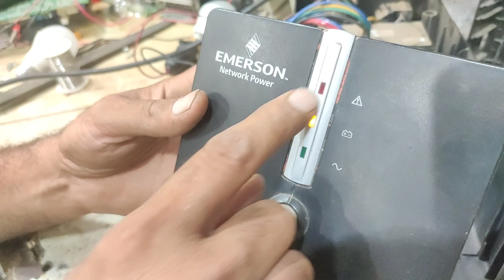Emerson Computer UPS Repair#computer